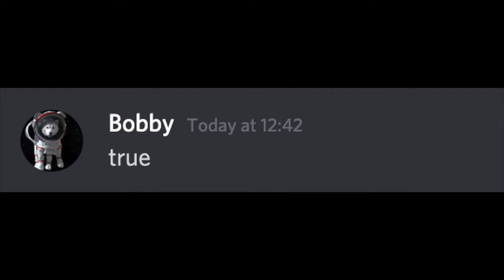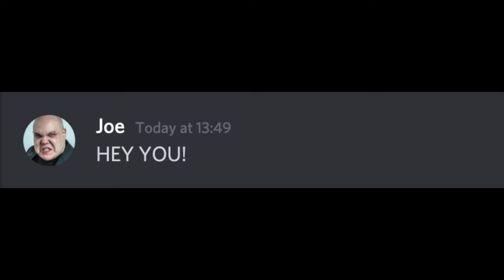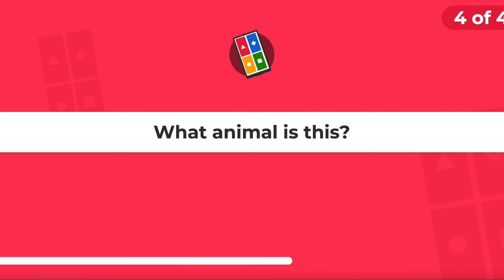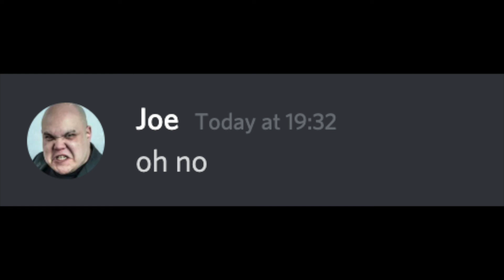When the Kahoot is about teachers..